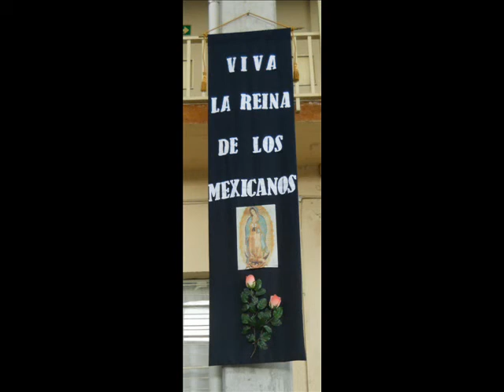Reporteros Plancartinos Mes 1: Instituto Esperanza - Secundaria - México, D.F.